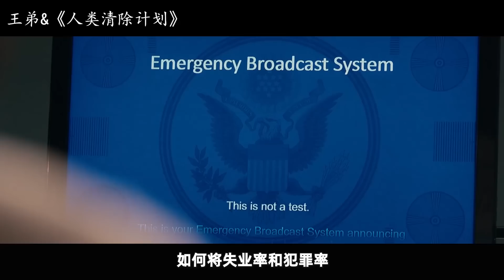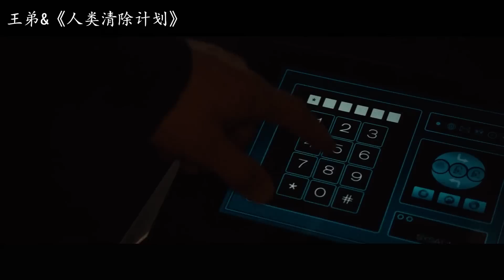全国暴乱，富豪安装顶级安保系统，却因家人太蠢被轻松攻破